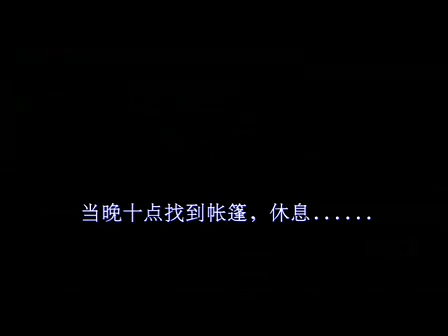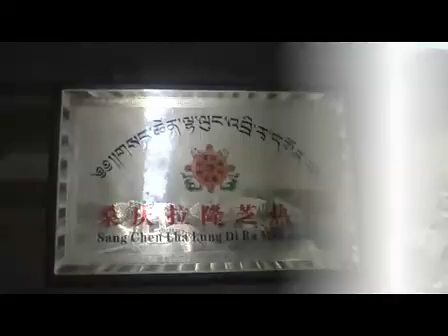藏人神山被开发危及环境遭批评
位于西藏普兰县的四大宗教神山，最近被揭发由当局租给北京一家旅游公司，开发旅游业，受到质疑和批评。藏族作家唯色近日在其博客呼吁当局制止牟利的"开发"。印度北部的西藏人民议会议员批评当局不顾藏人的信仰，造成污染，是非常不人道的。订阅自由亚洲电台YouTube频道

听众谈话

听众谈话